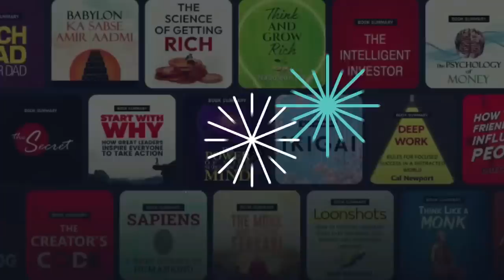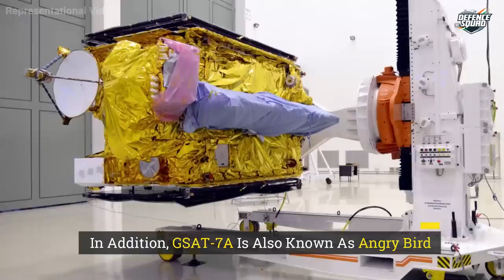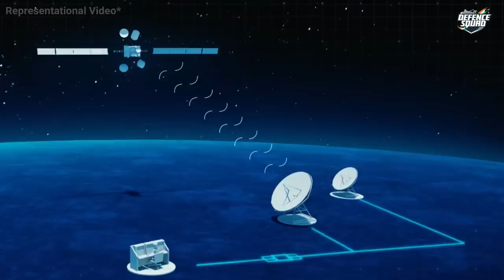Indian Military Special Satellites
Here is a video about Indian Military Satellites That Can See Across The Clouds.

Hello Defence Lovers, DefenceGyaanSeries ke is episode No. 569 mai humne apko Indian Military Satellites ke baare mai bataya hai, Hume Umeed hai ki apko yeh episode pasand ayega.

We have compiled data from the Internet to find out about the Indian Military Special Satellites. Join us as we take a closer look at all these In Detail.

This video shares all about Indian Military Special Satellites - Indian Military Satellites - Military Satellites - ISRO Military Satellites - NTRO Satellites - DRDO Military Satellites | DRDO Satellites - India Kautilya Satellite Project - DRDO Kautilya Project